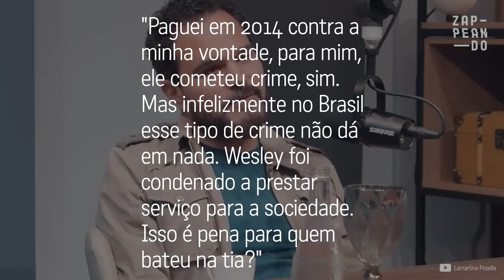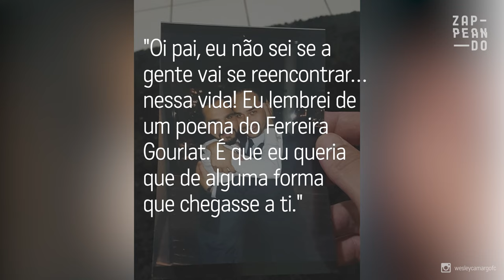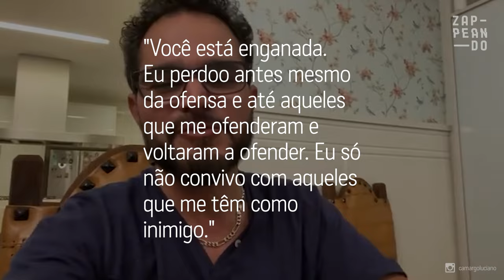Luciano Camargo e Filho: Eles não se Falam há 5 ANOS! | Famosos Brasileiros | Zappeando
O cantor e seu filho primogênito, Wesley, parecem não se bicar e já não é de agora. Confira detalhes do porquê pai e filho vivem nessa briga eterna!

E caso você não aguente esperar pelo próximo vídeo, entra no nosso site e confira outras histórias fascinantes como essa